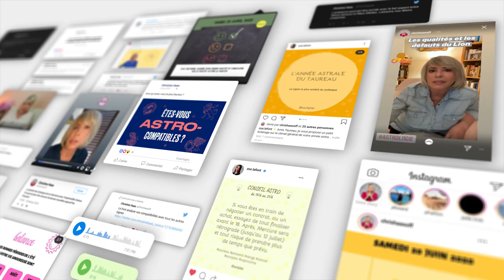Horoscope Balance ♎️ 2021: une année valorisante 🏅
🌟 horoscope de la Balance pour 2021, avec une partie ambiance, une partie travail/quotidien et une partie amour.